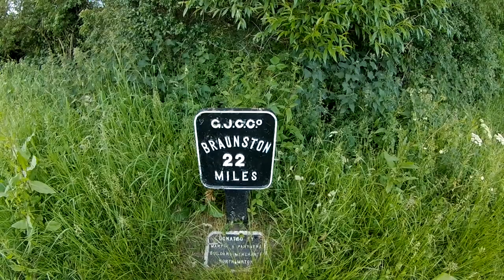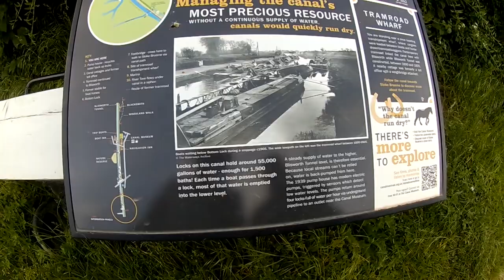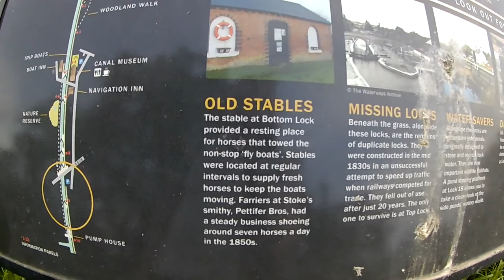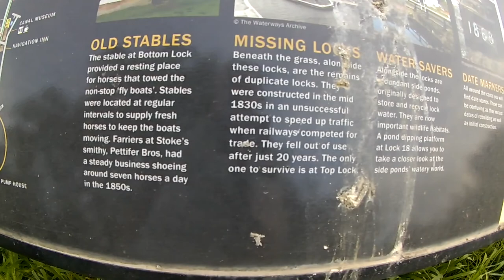#29 Yet Another pump it up!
Yet Another pump it up!

Our journey continues along the Grand Union Canal from Stoke Breurne Bottom Lock to just past bridge 57, where we moor up and then take a towpath walk back to the car.

When we started to edit this vlog we realised that the sound track from the action camera was actually full of evening bird song, and the odd comment from the two of us. We decided to pretty much leave it as it was. Please excuse the comments about bird muck!

Whilst we were at the services at the Bottom Lock, Paul washed down the roof of the boat to remove tree blossoms and other dust that had accumulated over the past month or so. We have added this footage, sped up, in a picture-in-picture box near the start.

Please note: despite the vlog being called "Pump it up!" you will be pleased to know that there is no content about narrowboat toilets in this one.

We hope you enjoy this journey with just the sights and sounds of canal life.

We haven't done an 'If you have liked this vlog...' spoken ending either. If you have enjoyed it let us know in the usual ways!

Thank you for reading all of this and for watching.

Mark & Paul

Don't forget, you can join us anytime on Social Media, we are on: